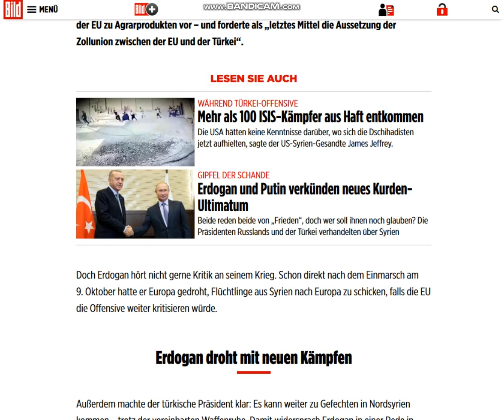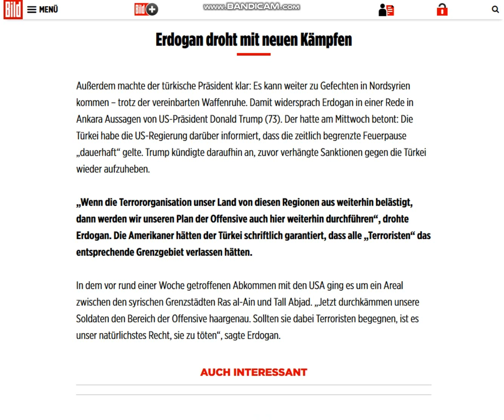2019 10 24 , news